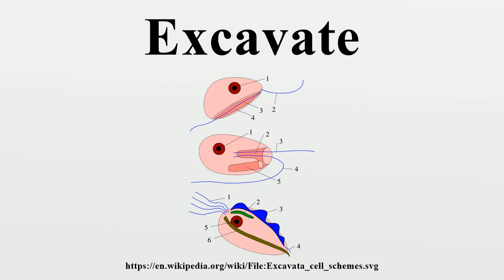Excavate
The excavates are a major subgroup of unicellular eukaryotes, often known as Excavata.The phylogenetic category Excavata, proposed by Cavalier-Smith in 2002, contains a variety of free-living and symbiotic forms, and also includes some important parasites of humans.

Image-Copyright-Info
Author-Info:   Franciscosp2

Image-Copyright-Info